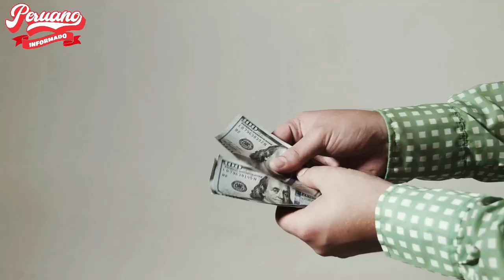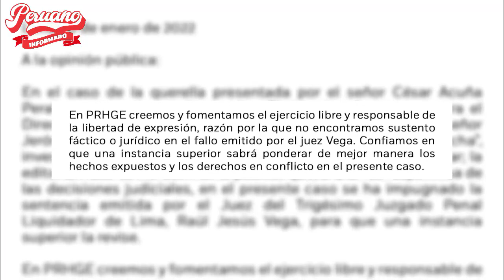AVELINO GUILLÉN LAMENTÓ CONDENA CONTRA CHRISTOPHER ACOSTA: “DEBIERON RESPETAR SU LABOR PERIODISTICO"